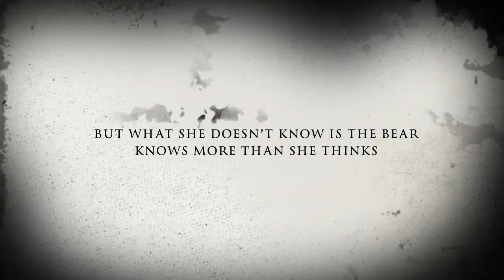The Haunted Bear 2019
5th grade choice project!